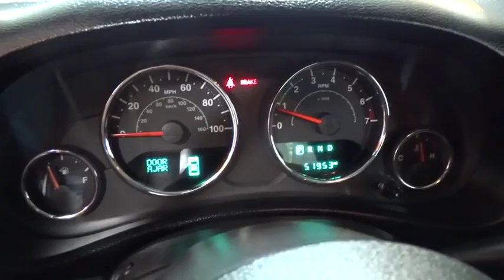2014 JEEP WRANGLER UNLIMITED Fresno, Bakersfield, Modesto, Stockton, Central California EL305280H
2014 JEEP WRANGLER UNLIMITED
2014 JEEP WRANGLER UNLIMITED 4WD 4DR RUBICON - Stock#: EL305280H - VIN#: 1C4BJWFG6EL305280

5590 N. Blackstone

Rubicon trim. JUST REPRICED FROM $36,995. CARFAX 1-Owner. Aluminum Wheels, Hitch, 4x4, Satellite Radio, Premium Sound System, MAX TOW PACKAGE, CONNECTIVITY GROUP, TRANSMISSION: 5-SPEED AUTOMATIC (W5A5... BLACK 3-PIECE HARD TOP CLICK ME!br /br /KEY FEATURES INCLUDEbr /Premium Sound System, Satellite Radio 4x4, Aluminum Wheels, Privacy Glass, Keyless Entry, Steering Wheel Controls, Child Safety Locks, Rollover Protection System. br /br /OPTION PACKAGESbr /TRANSMISSION: 5-SPEED AUTOMATIC (W5A580) Hill Descent Control, Tip Start, BLACK 3-PIECE HARD TOP If ordering without AEM (Dual Top Group), the black soft top will not be included, Rear Window Defroster, Delete Sunrider Soft Top, Freedom Panel Storage Bag, Rear Window Wiper/Washer, CONNECTIVITY GROUP Uconnect Voice Command w/Bluetooth, Vehicle Information Center, Remote USB Port, Tire Pressure Monitoring Display, MAX TOW PACKAGE Class II Receiver Hitch, Trailer Tow w/4-Pin Connector Wiring, ENGINE: 3.6L V6 24V VVT (STD). br /br /EXPERTS RAVEbr /The 2014 Jeep Wrangler is a no-nonsense vehicle that's at its best when the pavement ends. This classic SUV will climb over rocks, cross streams and frolic in the sand dunes whenever you please, thanks to its standard four-wheel drive and high ground clearance. -Edmunds.com. br /br /A GREAT TIME TO BUYbr /Was $36,995. br /br /WHY BUY FROM USbr /Lithia Hyundai of Fresno sells new and used cars, trucks and SUVs near Visalia and Hanford, California. We offer financing options and incentives for all Central California Hyundai customers. Conveniently accessible from the Golden State and Yosemite Freeways, we are located at 5590 N. Blackstone in Fresno. Less than thirty minutes from Hanford and Visalia, our sales department is open seven days a week to serve you. If you have any questions, please contact us today! br /br /Please confirm the accuracy of the included equipment by calling us prior to purchase. br / Some of our Pre-Owned vehicles may be subject to unrepaired safety recalls. Check for a vehicle's unrepaired recalls by VIN at